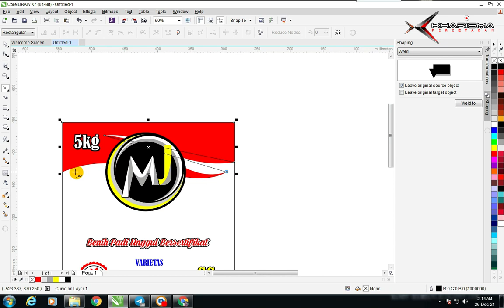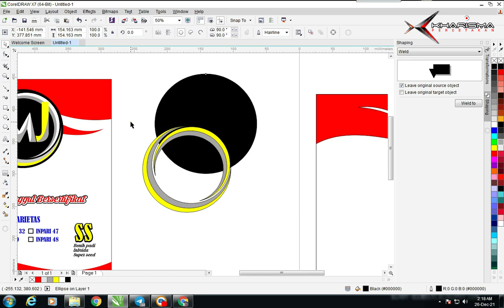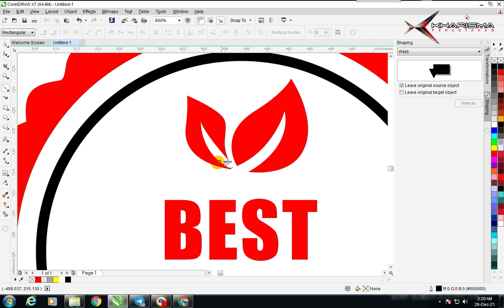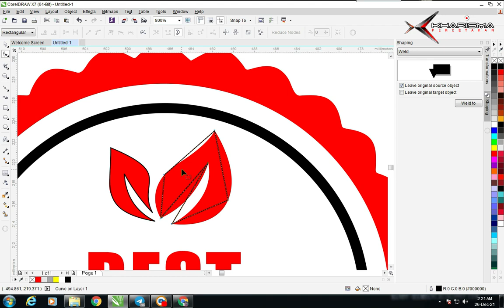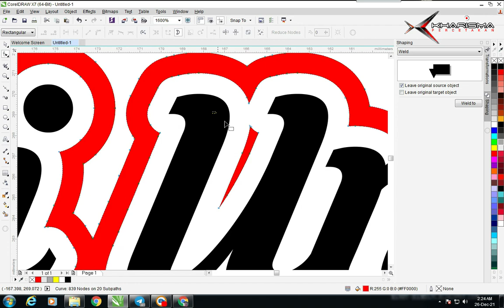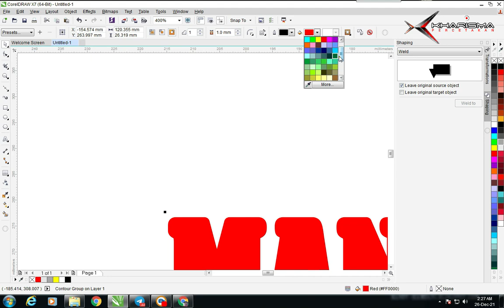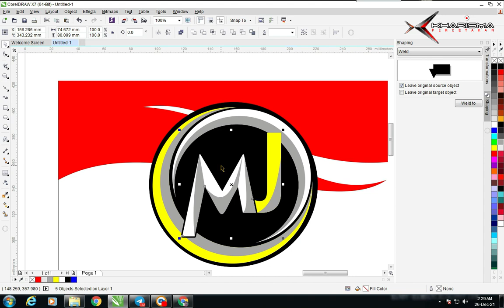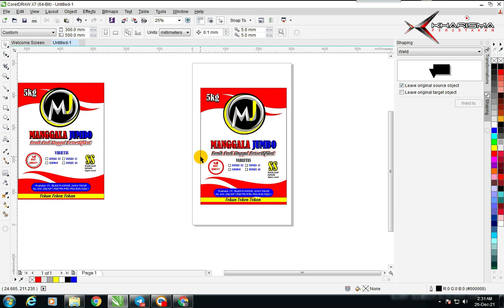Desain Kemasan Beras di Corel draw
Gambar desain kemasan beras 6 warna untuk di sablon manual